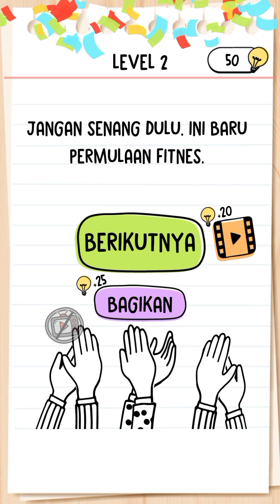Brain Test 2 Mod Apk Kunci Jawaban Tanpa Batas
Hello Guys kembali lagi di channel Master Game ID. Untuk memudahkan kalian dalam memilih.

Master Game ID adalah sebuah channel yang membahas mengenai game Android maupun Ios yang menyajikan informasi, berita, review, gameplay, guide terlengkap. dan juga dapat menambah wawasan anda seputar info game terbaru & menarik lainya.